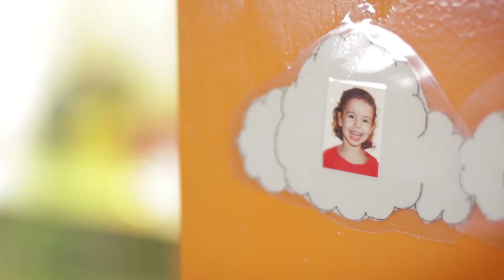JE - Horitzó 2020: MOPI (Nuevo Modelo Pedagógico en la Etapa Infantil) - castellano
Horitzó 2020 es el reto de innovación más importante para la red de escuelas Jesuïtes Educació para educar personas con un fuerte proyecto vital, capaces de conducir su propia vida en el presente y el futuro del siglo XXI.
El proyecto MOPI ( nuevo modelo pedagógico etapa infantil ) tiene por objetivo aplicar la etapa de infantil el nuevo modelo educativo de Jesuitas Educación y , específicamente , el nuevo modelo pedagógico MENA.